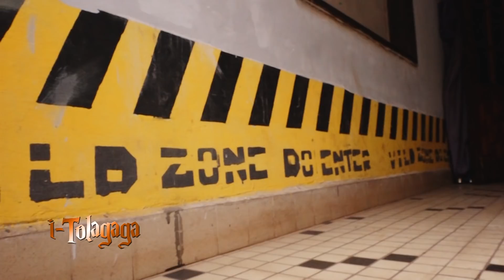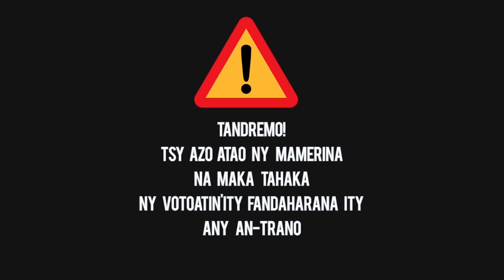I TOLAGAGA DU 14 JUILLET 2018